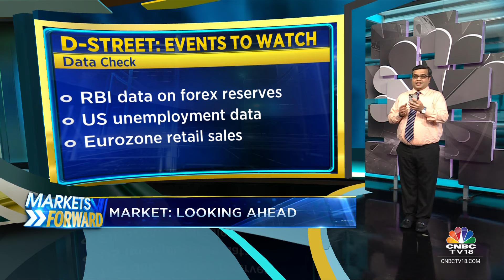What Are Key Market Events & Cues To Watch Out For Tomorrow's Trading Session | CNBC TV18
What are the key market events to watch out for in tomorrow's session? Abhishek Kothari with more details.

n18oc_business